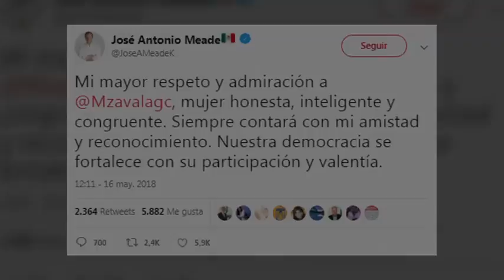Margarita Zavala se baja del proceso electoral 2018 | Todo Personal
Margarita Zavala, candidata independiente, renunció a la contienda electoral y aclaró que no declinará por ningún candidato.